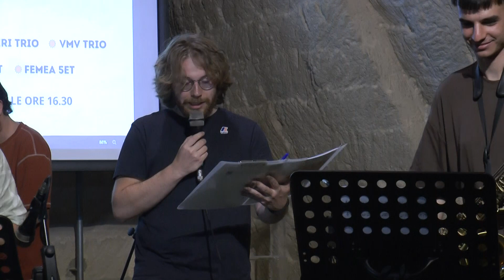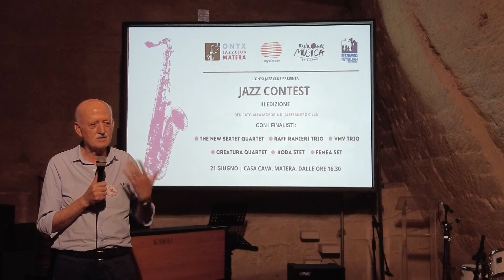Onyx Jazz Club celebra la Festa della musica con un contest dedicato ai giovani